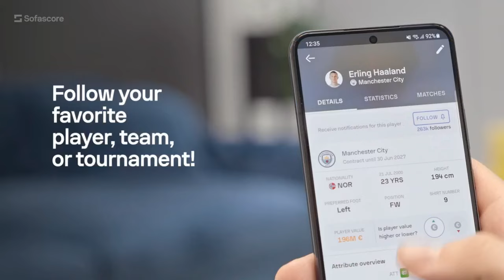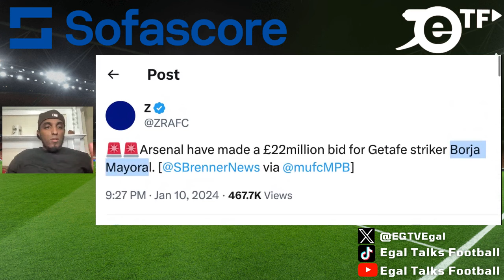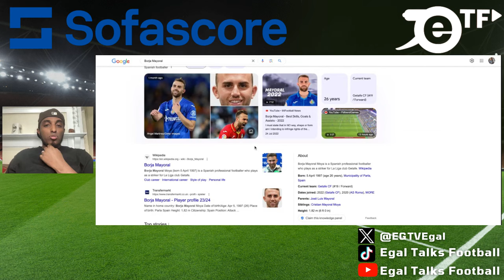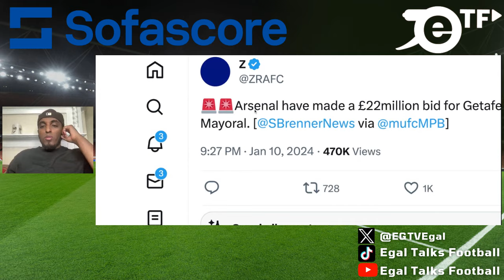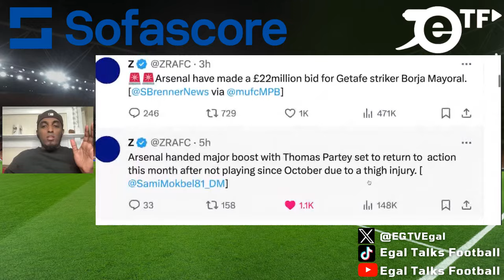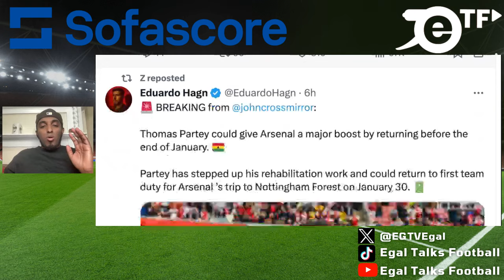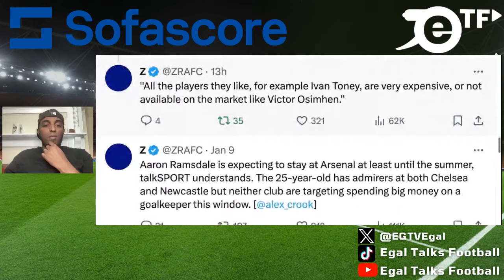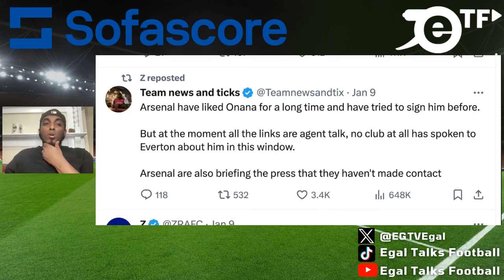Arsenal table £22 MILLION BID for Borja Mayoral 😱 Partey & Jesus RETURN 😲 Arsenal News Today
00:00 Introduction
01:45 22m Bid
03:05 Arsenal's £22million bid for Getafe striker Borja Mayoral
04:45 Arsenal's bid Borja Mayoral was rejected.
07:04 Arsenal set for major Thomas Partey injury boost
07:25 Thomas Partey injury boost despite AFCON stance
08:01 Pundits agree on Aaron Ramsdale verdict as Arsenal star urged to make Mikel Arteta point
08:24 Arsenal struggle to land Amadou Onana
09:13 gabriel jesus injury update
09:45 Outro